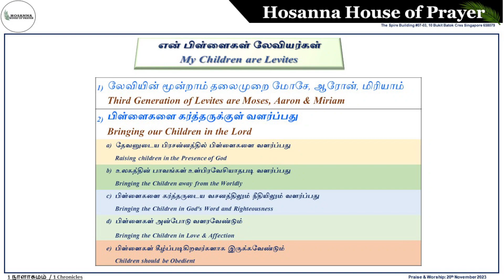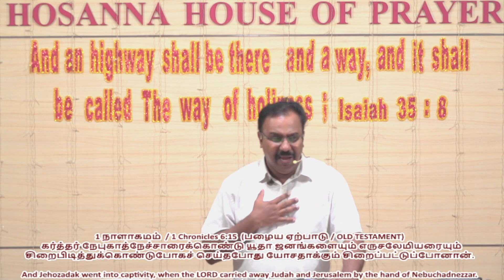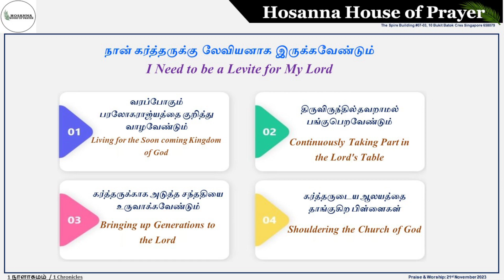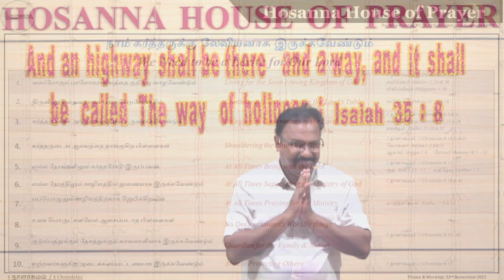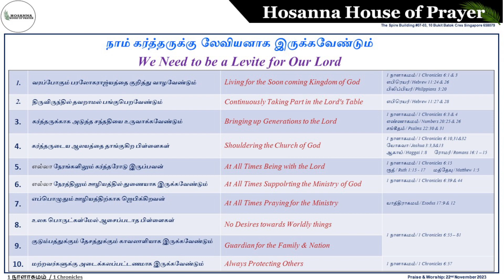நான் கர்த்தருக்கு லேவியனாக இருக்கவேண்டும் / I Need to be a Levite for My Lord